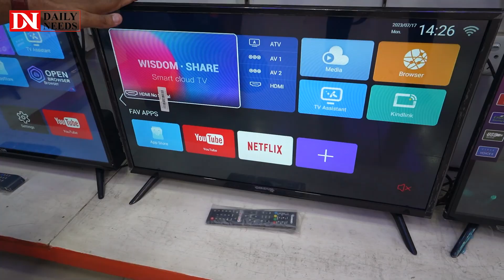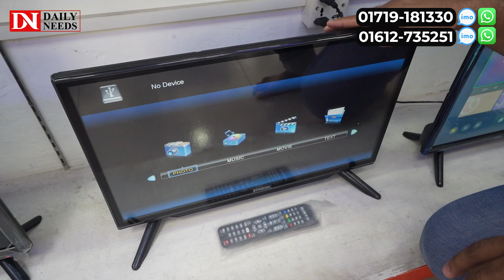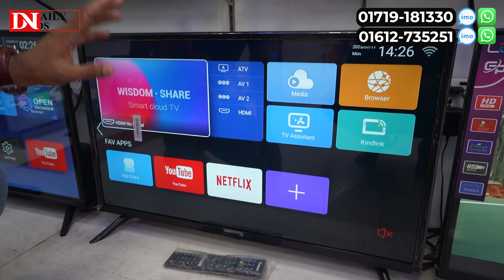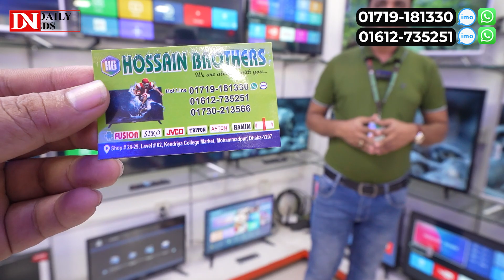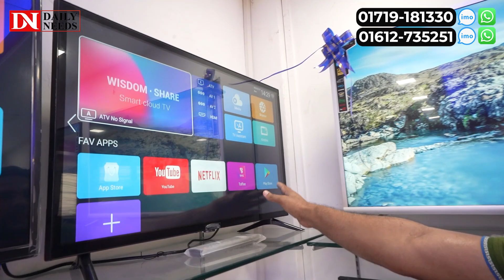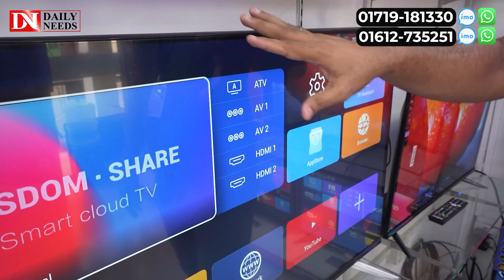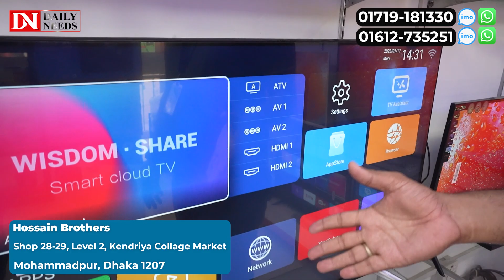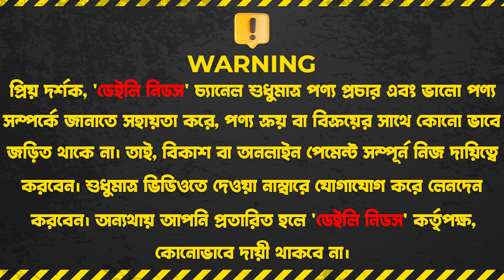এই প্রথম মাত্র ৮,৮০০ টাকায় স্মার্ট টিভি 😱 | TV Price In Bd | Android TV Price In BD | Smart TV Price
এই প্রথম মাত্র ৮,৮০০ টাকায় স্মার্ট টিভি 😱 | TV Price In Bd | Android TV Price In BD | Smart TV Price In Bd 2023

Hossain Brothers
Shop 28-29, Level 2, Kendriya Collage Market, Mohammadpur, Dhaka 1207

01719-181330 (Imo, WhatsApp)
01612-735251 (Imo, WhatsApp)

☘Allah Hafez☘

K.W.